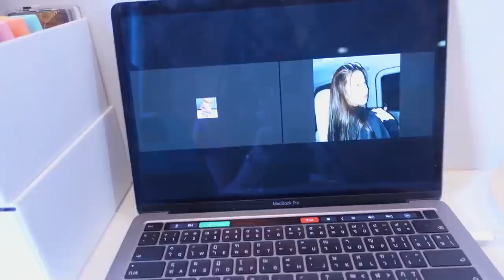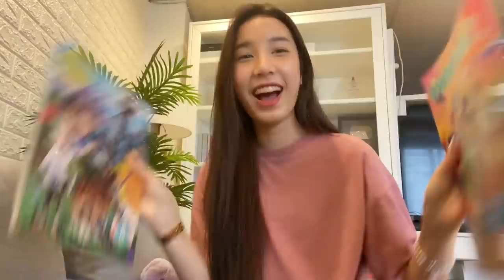Vlog เบื้องหลังสัมภาษณ์JAYLERR X Ice Paris/แกะอัลบั้ม ดูหนัง | Mink Mink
กรี๊ดดด!!! คลิปนี้มิ้งค์ได้มีโอกาสสัมภาษณ์พี่ไอซ์พี่เจด้วย ตื่นเต้นมากกก🥶💟
จะเป็นยังไงบ้างไปดูเลยยย